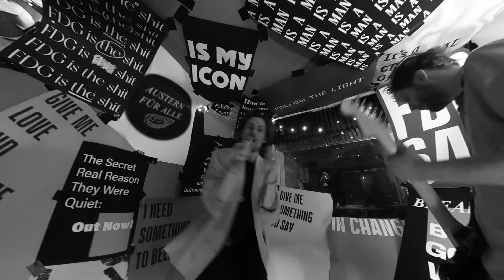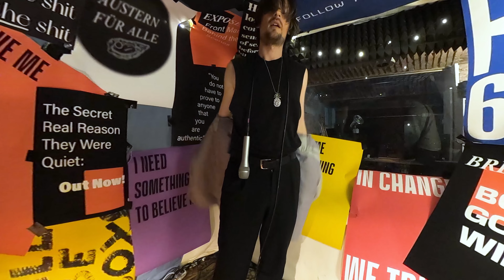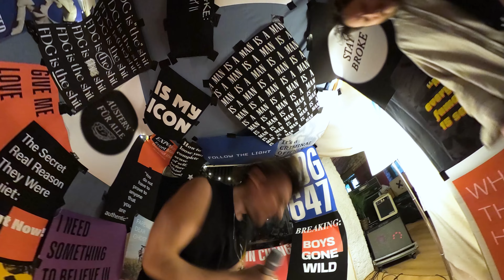GET OUT // Farewell Dear Ghost (Official Video)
CONDITIONAL PANIC EP - Out Now!

Video Credits:
Concept by Mia Meus and FDG
Set design by Mia Meus
Filmed by Mia Meus
Cut by Mia Meus